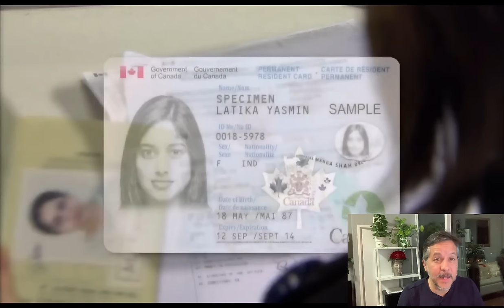Migración Niega la Entrada a Latinos en Canadá Si Dicen Esto | DesafioTorontoJC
Un oficial de Migración de Canadá me copmpartió sus secretos y trucos que isan para descubrir a quienes les dan datos falsos en su entrada a Canada, descubre que debes de dedcir y que NO debes de decir